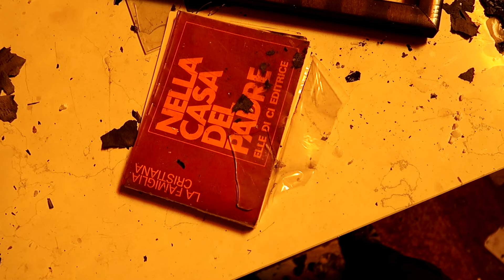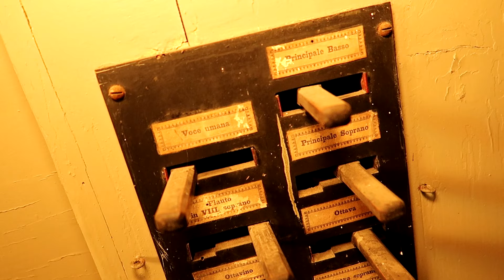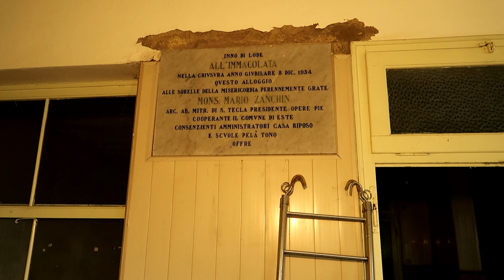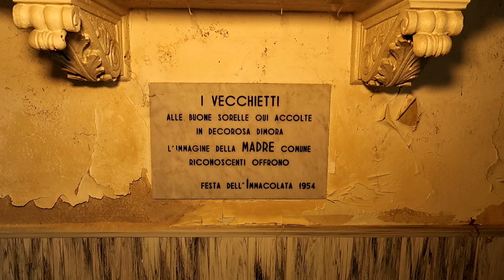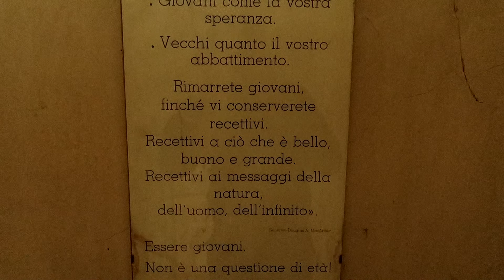Visitiamo una città fantasma - questo luogo è stato dimenticato da tutti - parte 2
Sembrava un palazzo abbandonato come tanti...non avevamo idea di cosa ci fosse al suo interno e poco dopo ci siamo resi conto che era una casa di cura. Ma la vera sorpresa l'abbiamo avuta uscendo dal retro: una città fantasma composta da una decina di edifici, ognuno con una differente funzione sociale! Non mancava la chiesa del paese, una scuola materna e una scuola elementare, alloggi, l'oratorio e altri palazzi che... bho... non abbiamo capito cos'erano...

Un saluto da Urbex Dementia e buona visione!